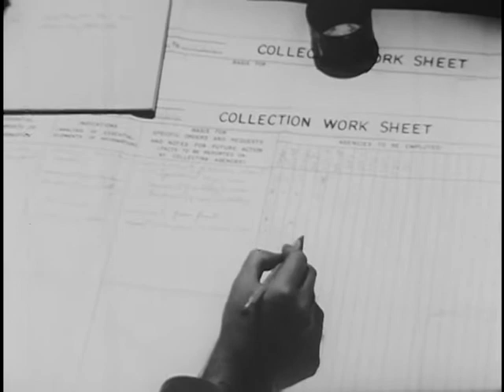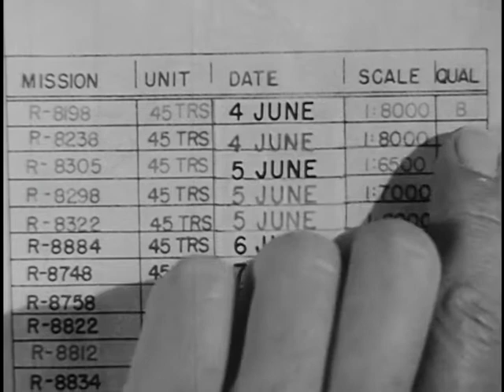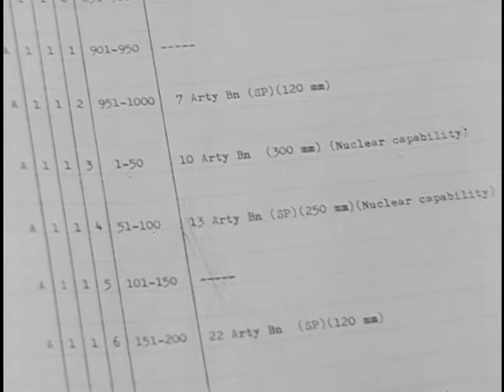Military Intelligence Specialists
National Archives - Military Intelligence Specialists - National Security Council. Central Intelligence Agency.  (09/18/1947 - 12/04/1981). - This film focuses on the interviewers, interpreters, and photo reviewer specialists that comprise G-2 military intelligence. - DVD Copied by IASL Scanner Justin Grimes. - 1961 - ARC 1938175 / LI 263.1628